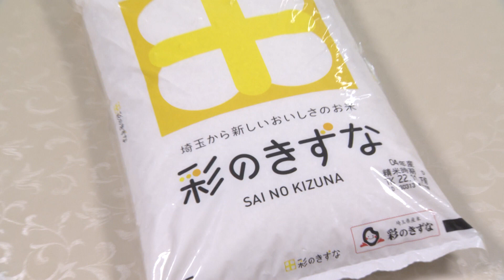【和食】埼玉県産米「彩のきずな」使用「握チキ巻き」（クックハンド2023/1/18放送）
【和食】
埼玉県産米「彩のきずな」使用
「握チキ巻き」

ごはん（彩のきずな）　　５００ｇ
白ごま　　　　　　　　　適量
鶏むね肉　　　　　　　　２５０ｇ
酒　　　　　　　　　　　適量
小麦粉　　　　　　　　　大さじ２
卵　　　　　　　　　　　１個
パン粉　　　　　　　　　１カップ
焼きのり　　　　　　　　１枚
とんかつソース　　　　　適量
揚げ油　　　　　　　　　適量

卵　　　　　　　　　　　１個
マヨネーズ　　　　　　　大さじ２
たくあん　　　　　　　　３０ｇ
塩　　　　　　　　　　　少々

【付け合わせ】
はらん又は青じそ
桜だいこん           　　　各適量
野沢菜漬け

【作り方】
【準備】ごはん（彩のきずな）は炊いておく。タルタルソース用の卵１個は茹でておく。
①：鶏むね肉は皮を取り、一口大のそぎ切りにし酒をふる。
②：①に塩をふり、小麦粉→卵→パン粉の順につけて、１８０℃の油で３分揚げる。
③：ごはんに白ごまを混ぜて、ミニおにぎりを作る。
④：たくあんとゆで卵をみじん切りにし、マヨネーズ、塩を混ぜてタルタルソースを作る。
⑤：③のごはんにタルタルソースをのせ、その上にとんかつソースをつけた②のカツをのせて握り寿司のように海苔で巻き、付け合わせと共に盛り合わせれば出来上がり。

【ポイント】カツとタルタルソースとご飯が一度にパクッと食べられます。たくあん入りのタルタルソースはポリポリとした食感が楽しめます。

その他レシピはこちらをチェック！